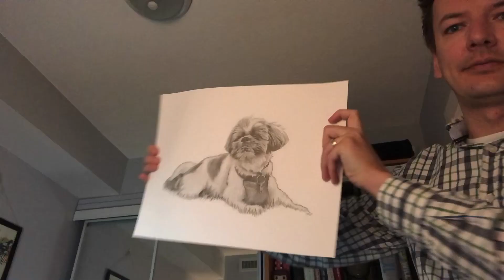Drawing Process: Lucky the dog pencil illustration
This is a pet portrait of Lucky the dog. This pencil illustration was done by artist Steve Socha of pet portraits toronto.